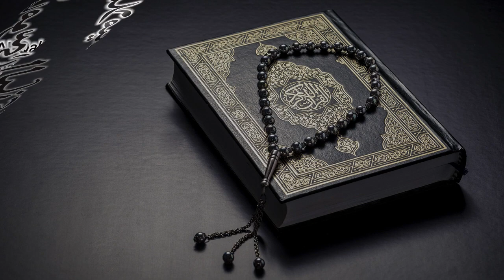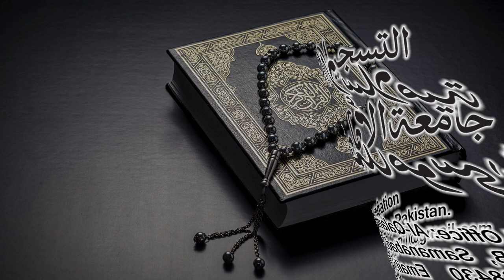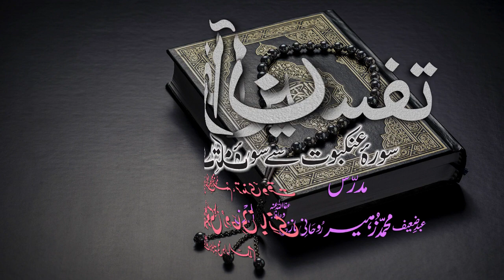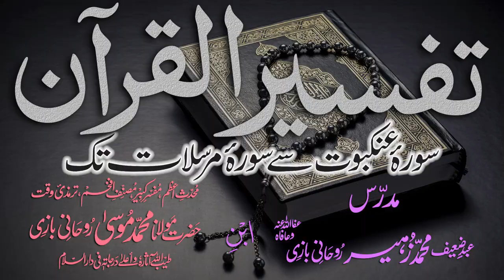Tafsir Dars - 110 - Sura-Waaqeyah - Ayat - 001 - Maulana Muhammad Zuhair Albazi - 07/05/2011